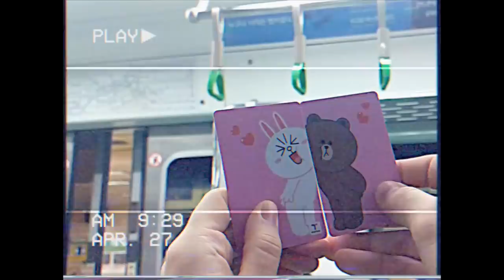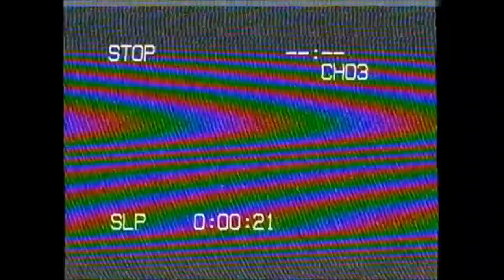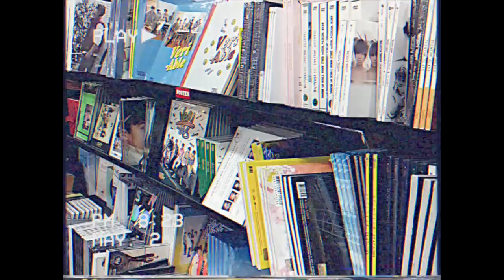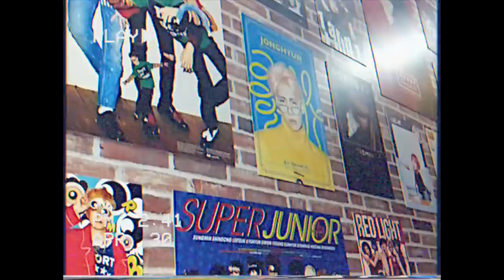Seoul, South Korea Vlog | BTS live, shopping, eating, instagram spots etc.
Here’s my G.C.F. inspired vlog from my trip to South Korea! A glimpse at what I did in Seoul and Busan including a lot of kpop, food, shopping and seeing BTS live for the first time at the Inkigayo Super Concert!

I don’t usually do vlogs but I hope you enjoy my attempt at this vhs home movie version! I was inspired by two things;

I had such an amazing time and wanted to capture it in a more concise video but if you have any questions about recommendations when you’re visiting Seoul feel free to ask :)